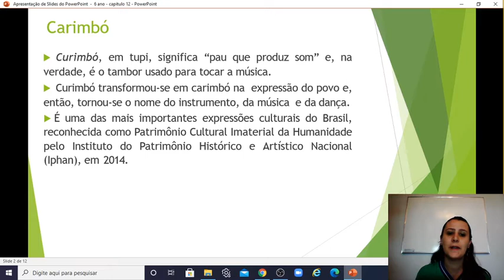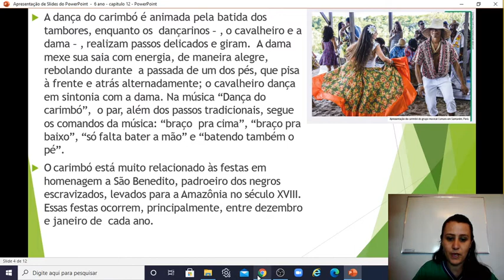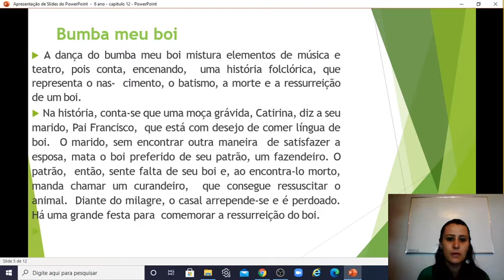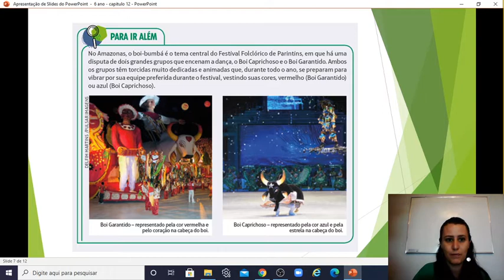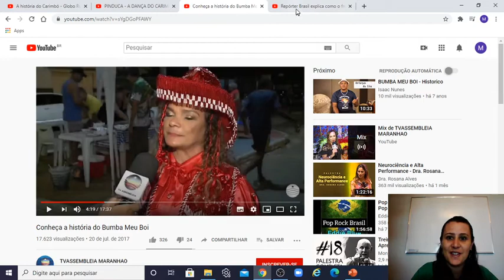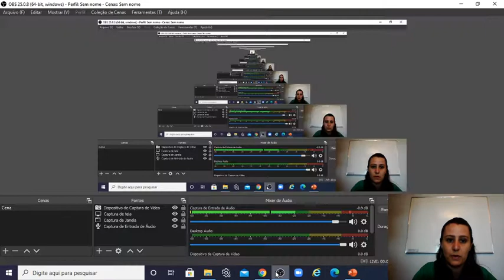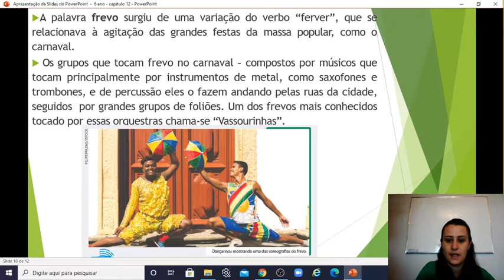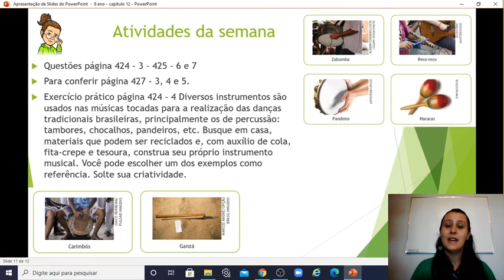6 ano - Capítulo 12 - Dançando Juntos - 26/10 - Professora Mireia Arte